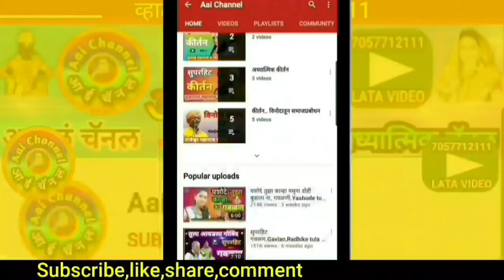कीर्तन, kirtan, Balu maharaj Girgaonkar, बाळू महाराज गिरगावकर, Bhajan, भजन, Rui, रुई , folk art,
सदरील व्हिडिओमध्ये  सुप्रसिद्ध कीर्तनकार हरिभक्त परायण बाळू महाराज गिरगावकर यांचे सुपरहिट किर्तन सादर केले आहे. दक्षिण रुई येथील श्रीरंग पाटील यांच्या सौजन्याने कीर्तन आयोजन नियोजन करण्यात आले होते.
In this video,We can see superhit kirtan of famous kirtankar Balu Maharaj Girgaonkar arranged by Shrirang patil Dakshin Ruikar.

याशिवाय व्हाट्सअप,फेसबूक,इंस्टाग्राम,ट्विटर वर संपर्क साधा.
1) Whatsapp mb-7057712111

लताताई केंद्रे..

मो.7057712111

Mb.7057712111

Thanks..!